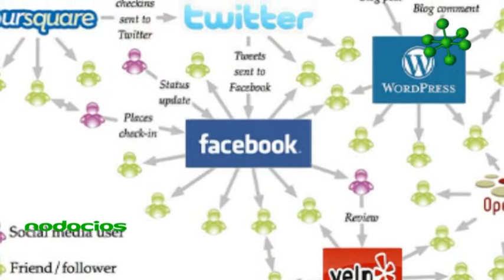La comunicación intitucional en Internet